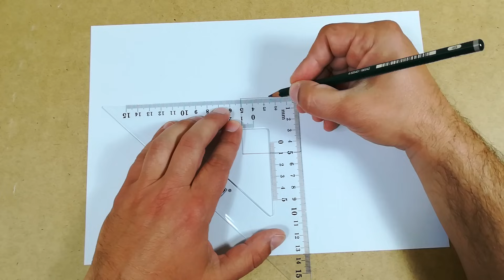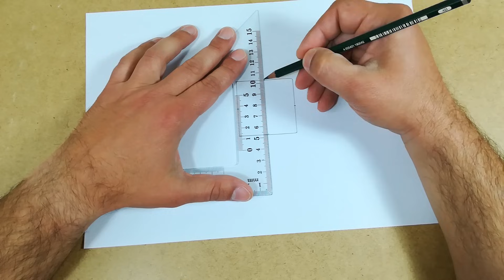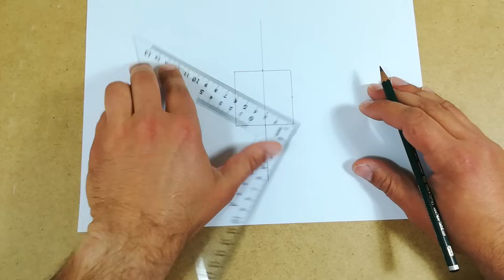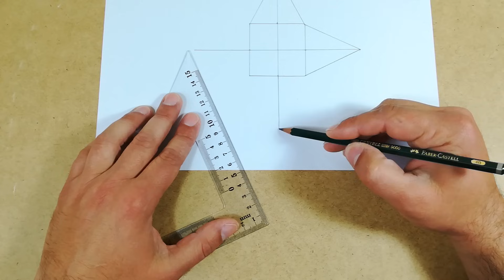COMO HACER UNA PIRÁMIDE DE PAPEL